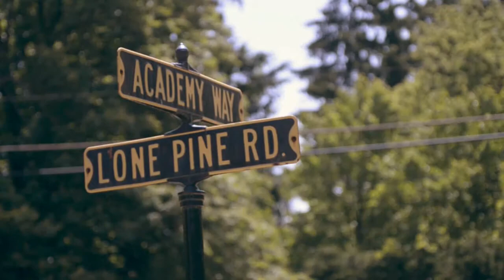Jennifer Catron and Paul Outlaw (both Sculpture '09)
Jennifer Catron and Paul Outlaw live in Brooklyn, New York, and are changing the way the world looks at performance art. They've served Southern crawfish out of their fish fry truck, had dinner atop hydraulic tables and piloted a hot air balloon over the New York City skyline. The performers and sculptors continue to go out of their way to see performance pieces like you've never seen before.